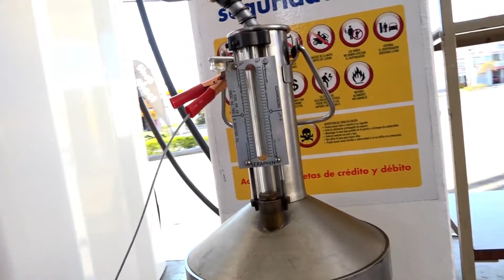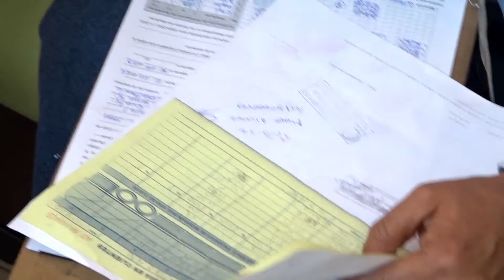Diaco reporta reducción al precio del combustible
El Ministerio de Economía a través de la Dirección de Atención al Consumidor, dio a conocer en un comunicado que ha monitoreado y verificado durante las dos últimas semanas, una disminución de Q2 por galón, para las gasolinas y Q4.60 para el diésel en autoservicio y servicio completo.